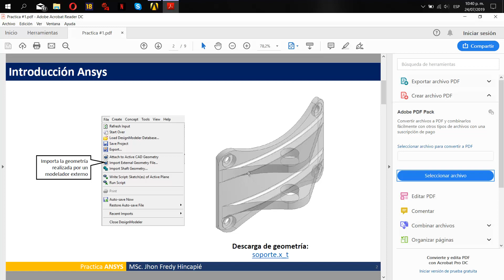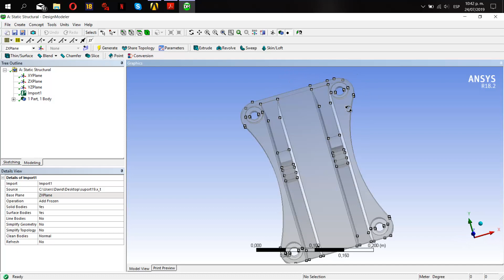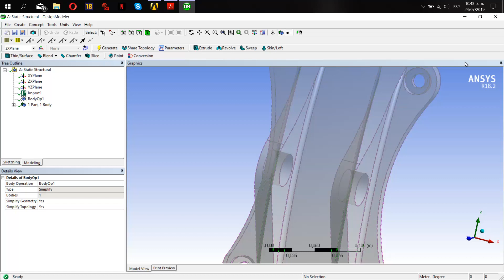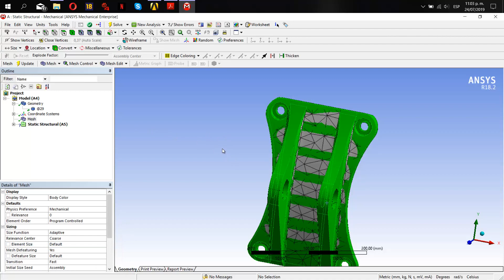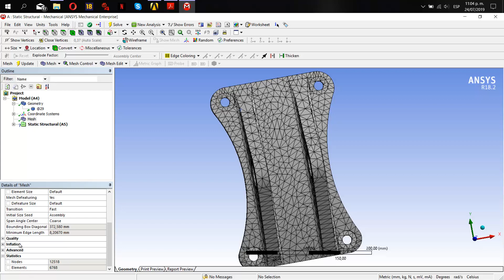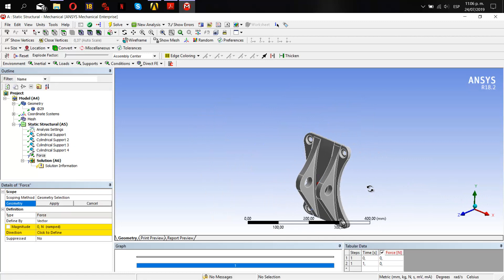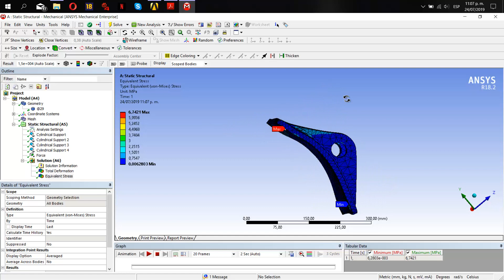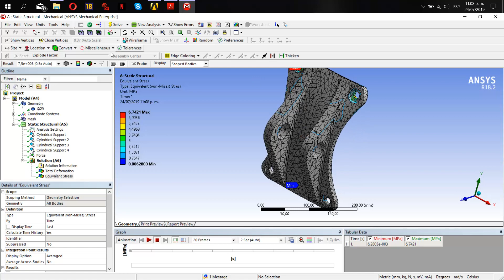Elementos finitos | Ansys Workbench | Tutorial 1